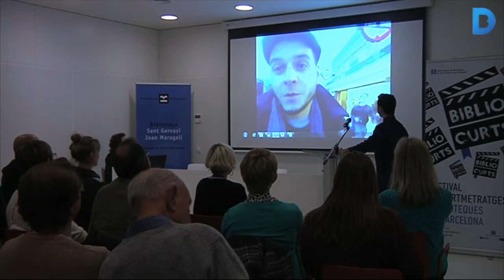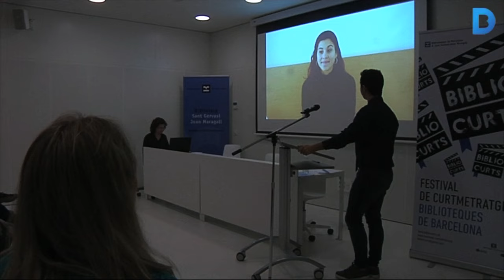Bibliocurts entrega els premis als millors curtmetratges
Durant l'acte de clausura del festival de curtmetratges Bibliocurts, a la Biblioteca de Sant Gervasi–Joan Maragall, s'ha lliurat el premi al millor curtmetratge en la secció Megacurt a Pedro Collantes per “Serori”. En la secció Barcelona en curt, que exigia que les localitzacions fossin a la ciutat, el premi va ser compartit entre els curtmetratges “Barcelona en escena” i “Ciutat Meridiana”. El premi del públic va ser per a “Ctrl.+Z”.